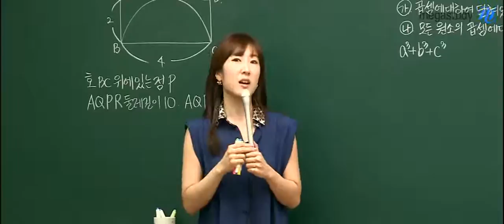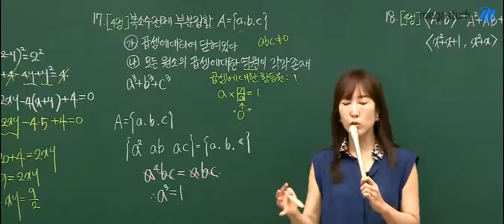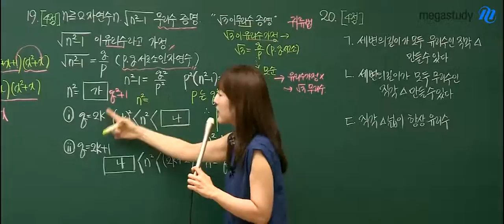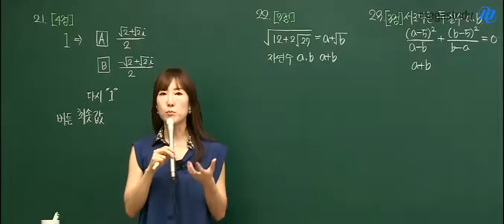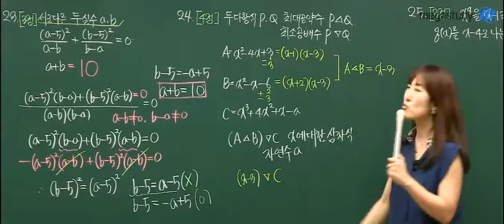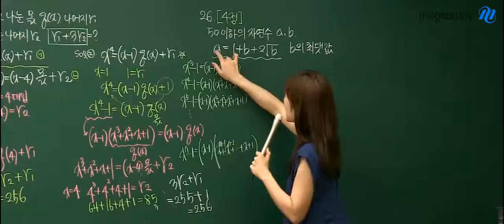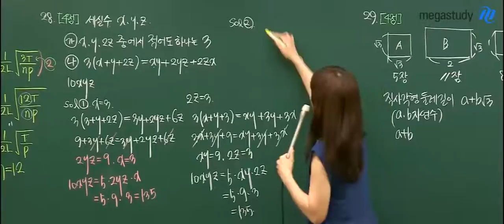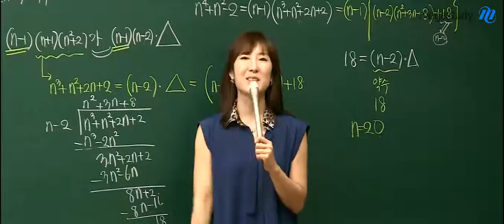[메가스터디] 고1 6월 모의고사 해설강의 "수학 남혜영 16번~30번 해설"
메가스터디 남혜영 선생님의 고1 6월 모의고사 수학 16번에서 30번 해설강의입니다. - 합격불변의 법칙 메가스터디